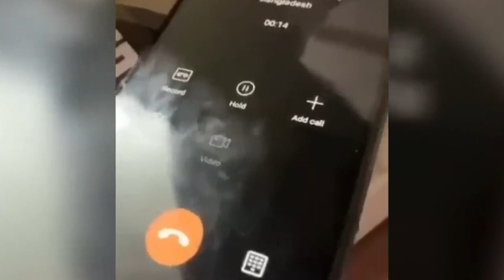অস্থির বাঙালি Part-21😆😂 osthir bengali | funny video | funny facts | facts bangla | মায়াজালl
Must watch new funny video 2023 | New comedy video | Unlimited funny viral trending video
অলরাউন্ডার তাহেরী | All rounder Taheri | তাহেরি ভাইরাল গান | Tor laiga re Viral taheri song
মন হইছে উজালা || Taheri new song || Mon hoice ujala || Taheri new DJ song
Murshid Song- নতুন ডায়লগ New version || Taheri Hujur || Dj song || Tambir Official
তাহেরি টিকটক-০২😂| taheri tik tok | taheri dj song | তাহেরি গান | doyal tor laiga re taheri | Saiful
বক্তার কন্ঠে গান-২😃। হুজুরদের ভাইরাল গান। DJ taheri । মিজানুর রহমান আজহারী। golam rabbani
বিড়ি খাওয়ার নতুন দোয়া || New Version Taheri || Rakib Ahmad Shanto || Ks Kibria || Funny Waz
অবশেষে তাহেরির জিকির নিয়ে হাজির হয়ে গেলাম || Freefire Funny video
💯😂 Taheri New Tiktok Viral Video | Taheri Best Tiktok Viral Dialogue 2023 | Full HD.1080p
তাহেরি vs মোশারফ করিম | Dhele Dei Taheri Bangla Funny Dubbing | Taheri Roasted by The Ajaira LTD
চরম হাসির মজার ওয়াজ টিকটক ভিডিও | Tiktok Funny Waz | তাহেরী ফানি ওয়াজ | Taheri Comedy Waz
বাংলাদেশের কুখ্যাত ৫ কাঠমোল্লা | Top 5 Kathmulla in Bangladesh
তাহেরি vs ডিপজল | Taheri Dhele Dei Special Bangla Funny Dubbing| Taheri Roasted by The Ajaira LTD
Valentine day | funny video | whatsapp status | 14 february | 😂😂😂
তাহেরির চা কফি নিয়ে হাসির ওয়াজ, তাহেরি মজার ডায়লগ, মুফতি গিয়াস উদ্দিন আত তাহেরি
dipjol fani vairal video dipjol New dailok video
সংসদে ঝড় বানর থেকে মানুষ || এমপি গোলাম কিবরিয়া || জাফর ইকবাল গাঁজা খোর || গিয়াস উদ্দিন তাহেরী
এই যদি হয় আমাদের দেশের অবস্থা | Bangladesh Parliament Funny Speech 2018 | bangla funny tube |
বক্তার কন্ঠে গান-৭😂| হুজুরদের ভাইরাল গান | dj Taheri | মিজানুর রহমান আজহারী | golam rabbani | Saiful
বক্তার কন্ঠে গান-৬😂| হুজুরদের ভাইরাল গান | dj Taheri | মিজানুর রহমান আজহারী | golam rabbani | Saiful
প্রতি ওয়াজে কে কত টাকা নেয়!!! মামুনুল হক || এনায়েতুল্লাহ আব্বাসী || আমির হামজা || আজহারি। তাহেরি
ঢেলে দেই তাহেরী? Taheri Dhele Dei Song Funny Waz Review (Trailer) | তাহেরী vs মোশারফ | তাহে
অস্থির বাঙালি
ইতর বাঙালি
Facts tube
Bangla funny video 2022
Osthir bangali part
Osthir bangali funny video
expected lifestyle || free motion video
etor bengali
itor bangali
Funny tiktok 2022
Funny fact
Facts Bangla
mayajaal
Mayajaal
facts bangla
facts bangla new video
funny memes
funny tik tok
itor bangali
mayajaal new videos
mayajaal video
tiktok memes
বাংলা ফানি ভিডিও
বাংলা ফানি ভিডিও ২০২৩
Osthir bangali
New bangla funny video
etor bangali funny video
ইতর বাঙ্গালীর করা মজার ভিডিও
fun video
comedy video
itor bangla funny video
expected lifestyle

expected lifestyle

We are regular uplods bangla comedy funny videos, Funny video bangla And all funny moments.

✍️All the creadit goes to the respected orginal content creators✍️

air use.

EXPECTED LIFESTYLE